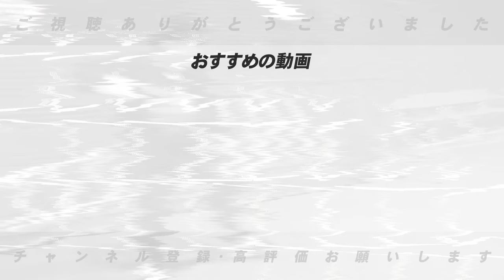【ロス五輪が復活‼︎】高木豊が現時点で考える5年後に行われる「ロス五輪の未来侍」を予想してみた！